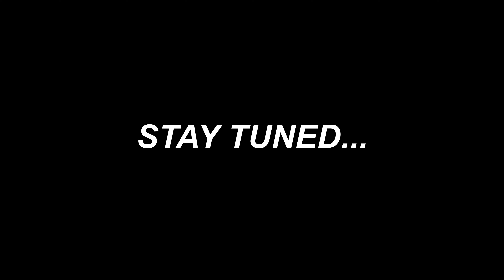Working On Some Changes.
Making a little change.

Equipment used for review:

Sony VPL-VW695Es 4K projector:

Sony 75X900F:

Oppo 203

REL HT/1508

Valencia Syracuse Seating

Shot on:

Sony a7III:

Sony 24mm

More Equipment: